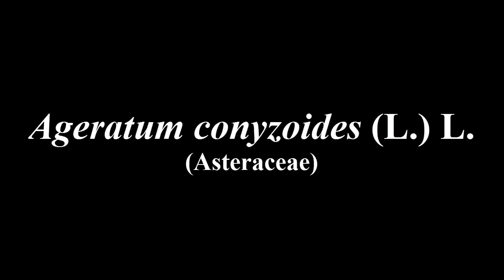Ageratum conyzoides Medicinal Uses | Billy Goat Weed Medicinal Uses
Medicinal Value of Ageratum conyzoides is widely used by many traditional cultures, especially as an antidysenteric. It is also an insecticide and nematicide.

1. Used for the cure from skin diseas such as itching, redness.
2. Raw leaves are crushed and applied on the boils for cure.
3. Leaves are used in open cuts and wound healing,
4. Leaf juice is dropped on the thorn pierced part to get rid of thorn.
5. Leaf's powdered and applied on the wounds caused due to leprosy, though it won't completely cure leprosy but helps in curing wounds.